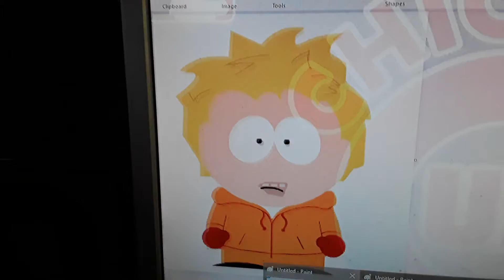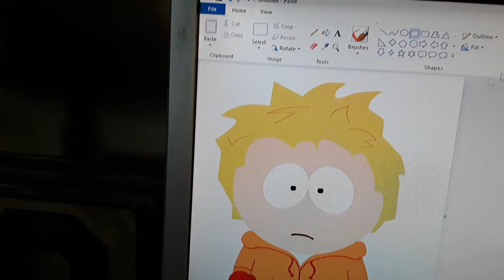Kenny sings paralyzed by marshmello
I do not own south park give all the credit to matt stone and trey parker enjoy the vid :D